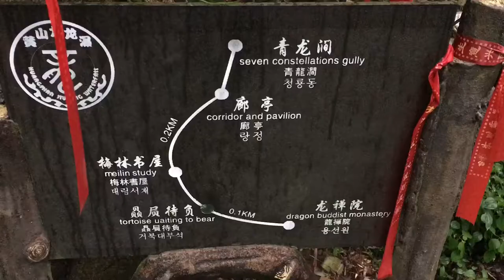Nine Dragon Waterfall Anhui China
The Huangshan Waterfalls is a spectacular tourist spot, with three waterfalls as the most famous ones, namely the Jiulong Waterfall (Nine-dragon Waterfall), the Renzi Waterfall, and the Baizhang Waterfall.